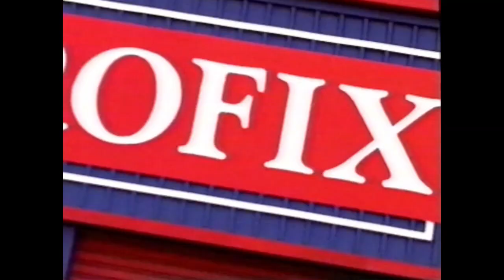Australian TV Commercials #237 Nissan 7news Profix Radio Rentals QBE 2006 Channel 7 Adelaide VHS